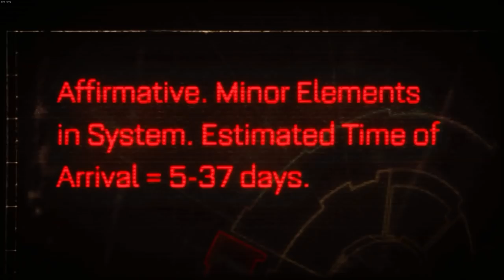Let's Play Space Marine EPISODE ONE! Let the purge begin!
Here is my new Let's Play series for the Space Marine, I'm hoping that this will show off how awesome this game truly is and bring more people into this game, enjoy brothers, purge for the Emperor!

Pages of Interest